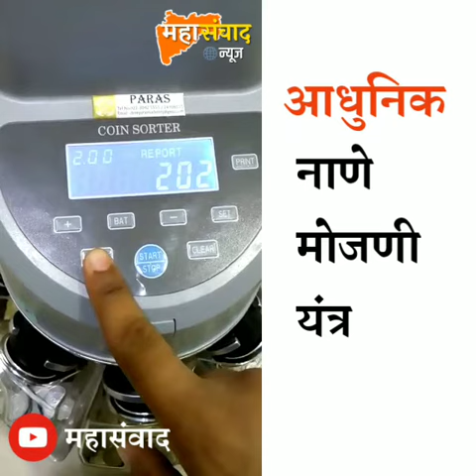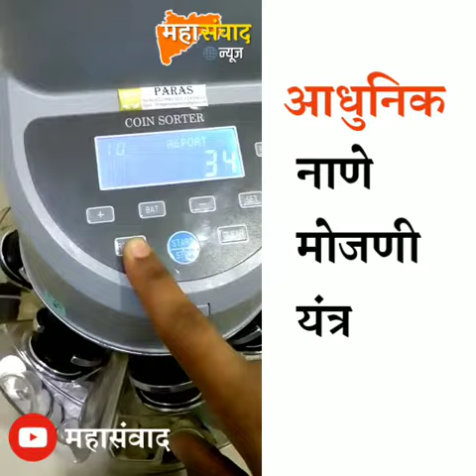हे नाणी मोजणी आणि छाटणी यंत्र तुम्ही पाहिलं आहे काय?